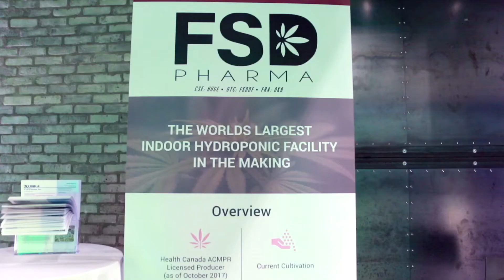FSD PHARMA Founder Anthony Durkacz from the New Green Frontier Cannabis Investor Conference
In this interview from the New Green Frontier Cannabis Investor Conference presented by SmallCapPower and Capital Ideas TV, Anthony Durkacz, Founder and Co-Chairman of FSD Pharma Inc. (CSE:HUGE), talks about the Company’s promising grow facility in Cobourg, Ontario, which is expected to be operational in 2019. According to Mr. Durkacz, “the action has just begun” in the cannabis industry and FSD Pharma is building up its capacity to be front and centre of cannabis-based medicines and helping tackle the global opioid crisis.